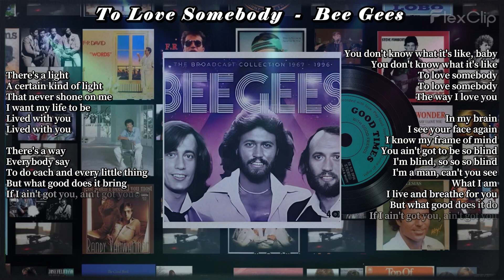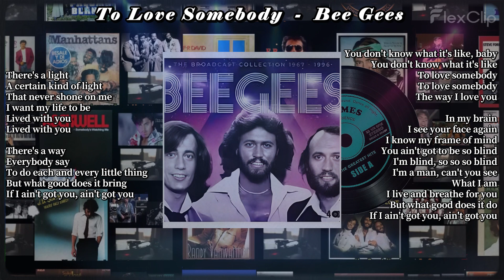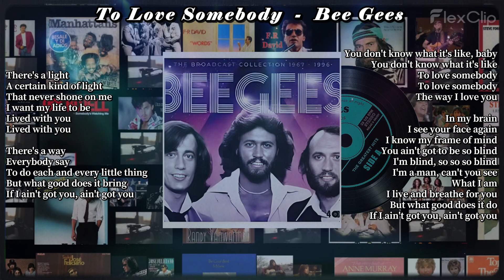To Love Somebody - Bee Gees (Lyrics) - Greatest Hits Golden Oldies but Goodies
To Love Somebody   - Bee Gees (Lyrics)  -
Greatest Hits Golden Oldies - 50's, 60's & 70's Best Songs Oldies but Goodies  - Music That Bring Back Your Memories